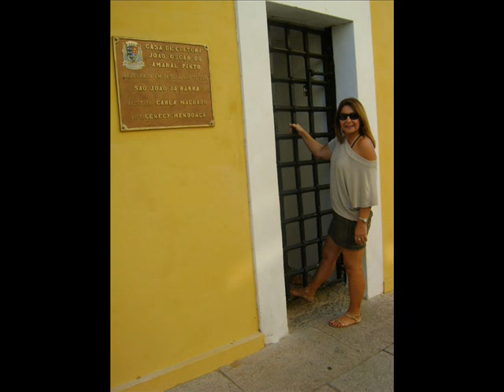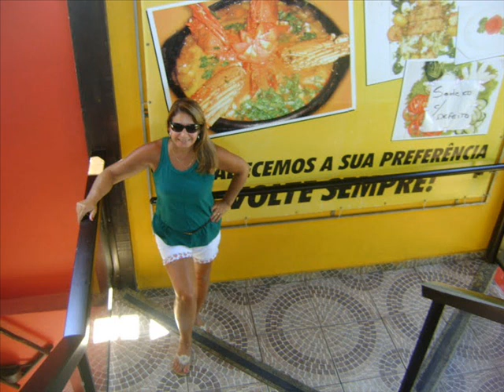Mariza 1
Fotos da Mariza 1